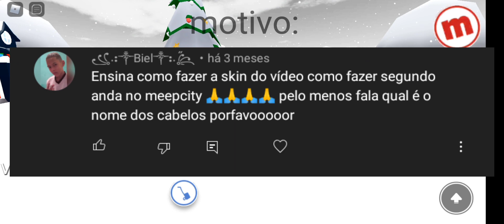LIBERANDO todas as MINHAS skins do Meepcity (Roblox)